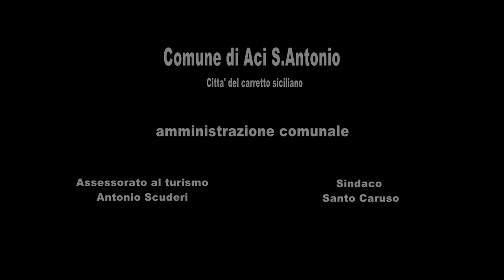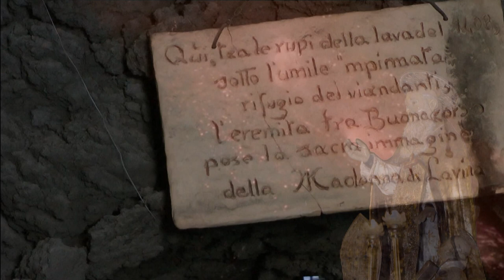Tra acqua e fuoco trailer ufficiale del docufilm su Aci S.Antonio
Tra Acqua e Fuoco trailer del  docufilm prodotto dall'associazione CINE TEATRO AMBROSIANA di Aci S,Antonio,  sotto la direzione di Turi Foresta una raccolta di suggestive immagini realizzate sul territorio alla riscoperta del trascorso storico e culturale della nostra citta'.